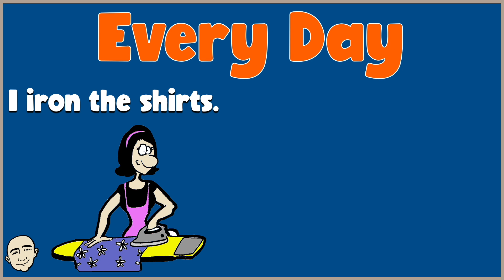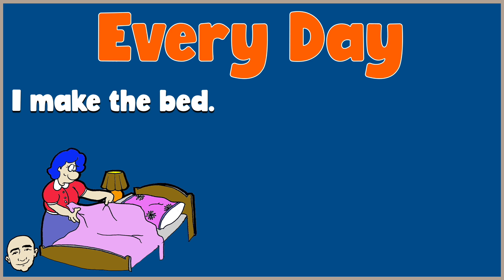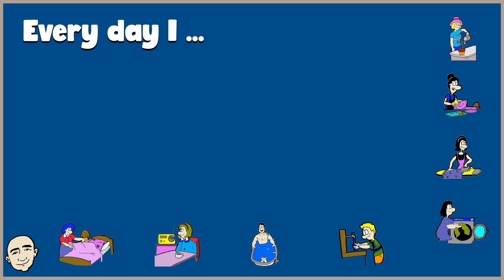Learning English for Beginners | Every Day at Home - Mark Kulek ESL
Action Vocabulary for Learning English. Simple English to practice "everyday actions" in sentences with Mark Kulek ESL - fluency practice. Learn at home actions. Learning English for Beginners for Every Day at Home with Mark Kulek  ESL - fluency practice. English grammar for beginners.

⏱TimeStamps⏱
0:00 Intro
0:14 At home actions
1:14 It's Your Turn